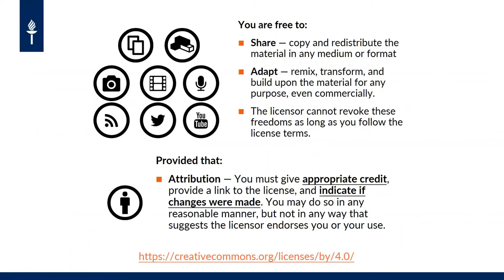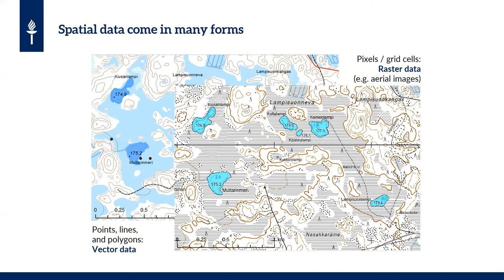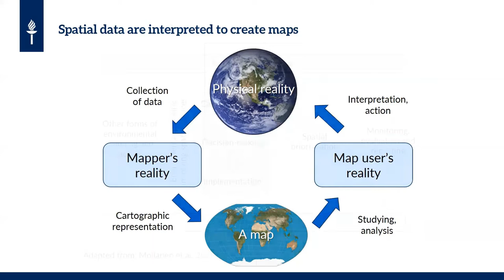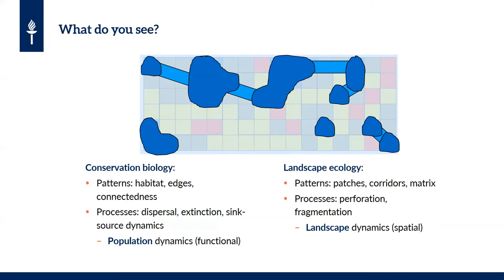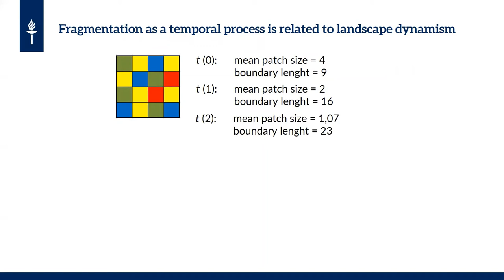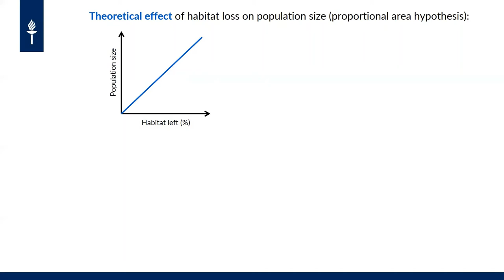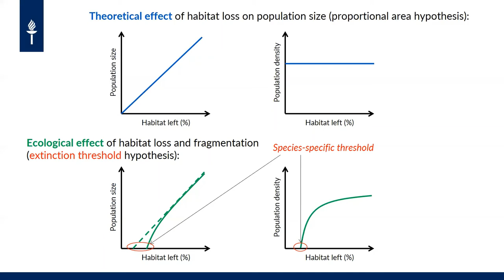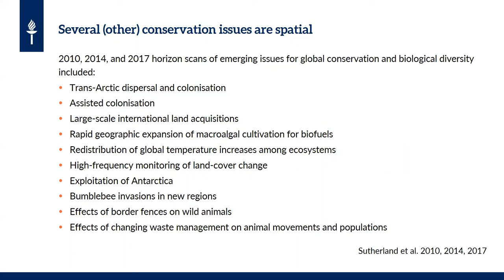L2, P1: Some basic concepts of landscape ecology and conservation biology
This is the first part of a video lecture on basic concepts relating to spatial conservation planning. This video introduces types of spatial data and spatial processes, among which habitat loss and fragmentation are emphasized.

The lectures belong to a course on spatial land-use planning (ECOS1088), taught by Dr. Kaisa J. Raatikainen at the University of Jyväskylä in spring 2021. The course combines the practices of land-use planning with theoretical background from landscape ecology and conservation science, with specific attention on GIS-based conservation prioritization.

The following lectures will dig deeper into the basics of spatial conservation planning, usage of Zonation software as a tool for spatial prioritization, matters of connectivity, costs of conservation, and constraints to prioritization.